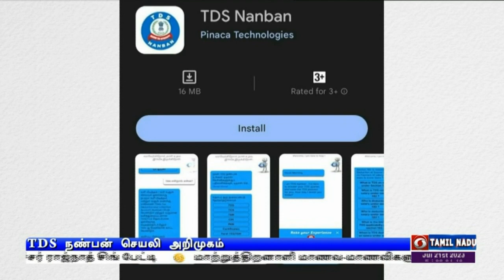TDS நண்பன் என்ற CHATBOT செயலி அறிமுகம்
வருமான வரித்துறை வரலாற்றில் முதன்முறையாக ‍TDS  நண்பன் என்ற  CHATBOT செயலி அறிமுகம் செய்யப்பட்டுள்ளது.
 சென்னையில் நடைபெற்ற நிகழ்ச்சியில் வருமான வரித்துறை முதன்மை தலைமை ஆணையர் சஞ்சய் குமார் வர்மா இதனை அறிமுகம் செய்தார். வருமான வரித்துறையின் பல்வேறு விதிகள், கட்டணங்கள், பணம் செலுத்துவதற்கான காலக்கெடு, தண்டனை விதிகள் போன்றவை தொடர்பான கேள்விகளுக்கு சிறப்பு தகவலை பெறும் வகையில் இந்த செயலி வடிவமைக்கப்பட்டுள்ளது.
 தமிழ் மற்றும் ஆங்கில மொழிகளில் வெளியிடப்பட்டுள்ள இந்த செயலி TDS மற்றும் TCS பங்குதாரர்களுக்கு உதவியாக இருக்கும் என்று சென்னை வருமான வரித்துறை ஆணையர் திரிபுர சுந்தரி தெரிவித்துள்ளார்.